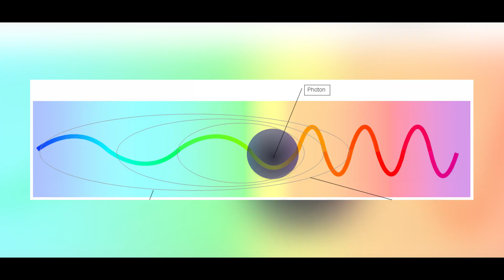Big Bang Didn't Happen - James Webb Proves Big Bang Wrong!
Big Bang theorists have known for years, thanks to the photos obtained by the HST, that the presence of these minuscule, extremely dense galaxies known as "Mighty Mouses" is required by their assumptions. The JWST has made the situation a great deal worse. These same researchers have postulated that the little galaxies grow into the galaxies that we see today by crashing into each other and merging together to become more spread out.